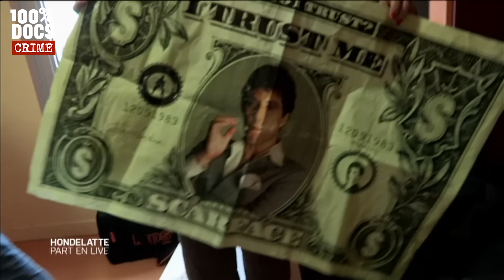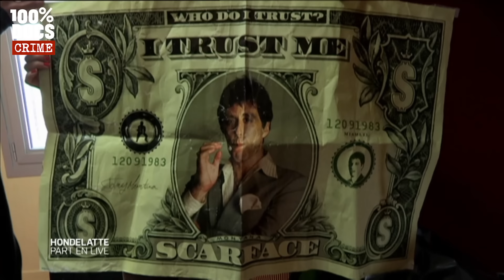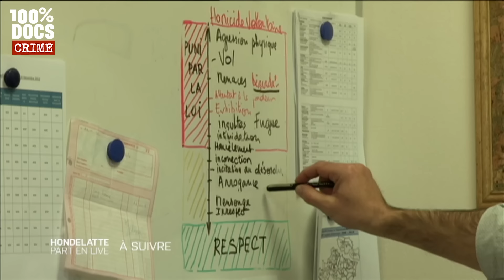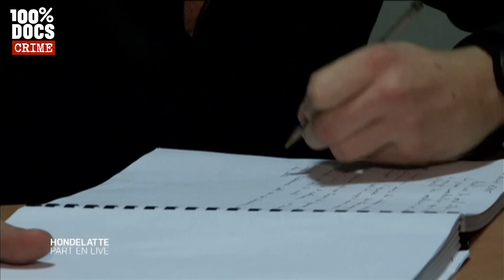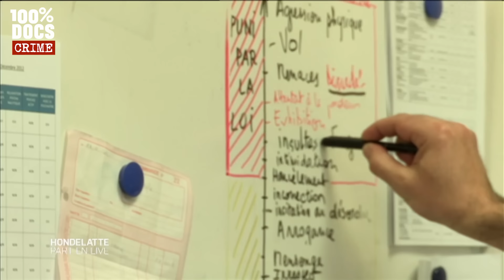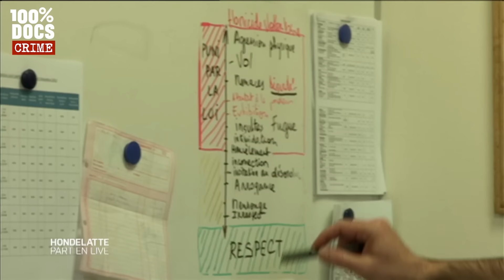Christophe Hondelatte en PRISON avec de JEUNES DÉLINQUANTS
"HONDELATTE PART EN LIVE : DANS UN CENTRE EDUCATIF FERME" / Christophe Hondelatte en immersion au centre éducatif fermé de Narbonne.

Les centres éducatifs fermés ont été créés par la loi Perben le 9 septembre 2002, pour accueillir les mineurs délinquants multirécidivistes âgés de 13 à 18 ans. Ils devaient constituer une alternative à l’incarcération automatique de mineurs en prison.

C’est à Narbonne, l’un des 45 Centre Éducatifs Fermés (CEF) en France, que Christophe Hondelatte passe plusieurs jours dans cet univers quasi-carcéral. Jour et nuit, 24 éducateurs encadrent 12 garçons. A 17 ans en moyenne, ils ont déjà commis de multiples vols, mais aussi braquages, agressions sexuelles, ou trafic de stupéfiants.

Grâce au directeur de l’établissement et aux éducateurs, Christophe Hondelatte vit le quotidien de ces gamins sans repère.

Éducation scolaire, sports, activités physiques mais aussi suivi des procédures judiciaires en cours, Christophe Hondelatte fait tomber le masque du journaliste pour tenter de les aider et de les encourager

Un reportage de Anna Salzberg